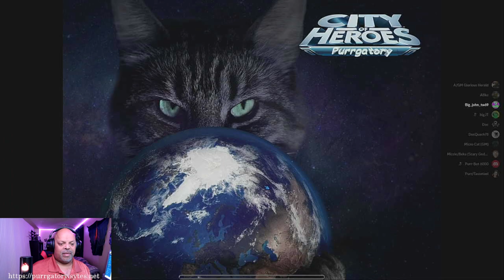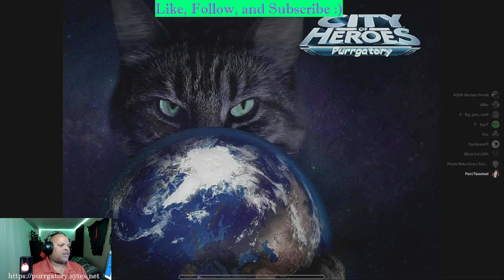City of Heroes: Purrgatory New Patch New Powers New you!!!!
New powers and Fel Knights!